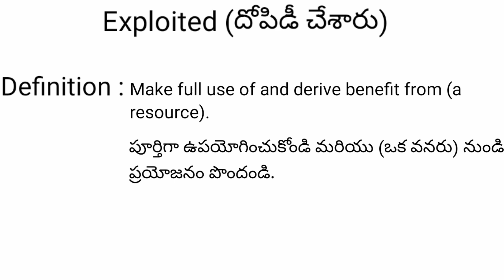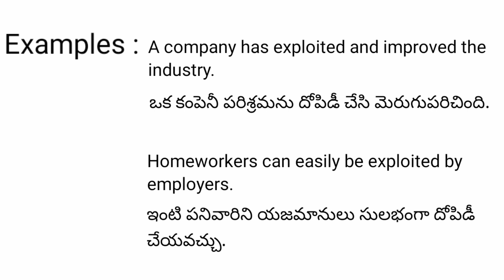Exploited meaning in telugu with examples | Exploited తెలుగు లో అర్థం